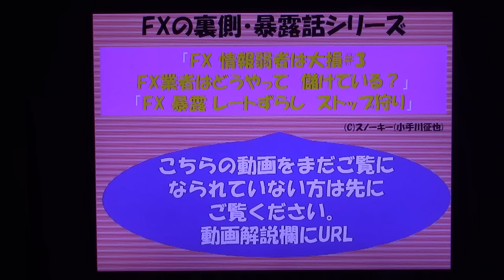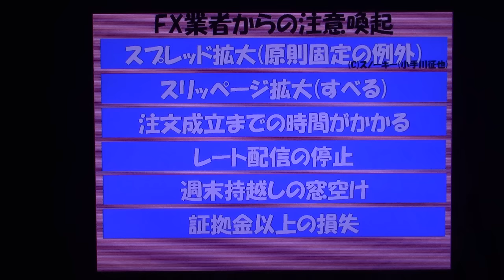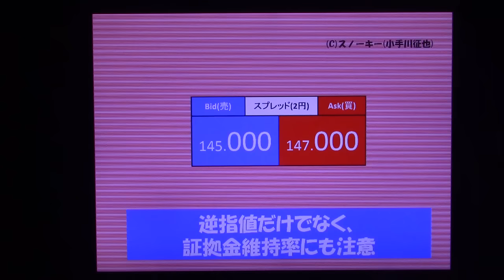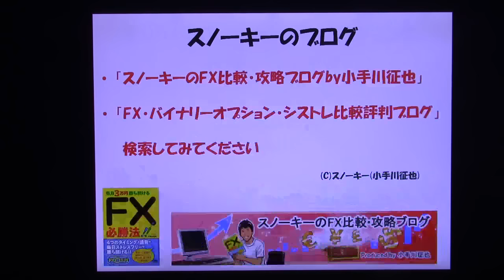暴露！大損が嫌なので英国のEU離脱国民投票前後はFXやめます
FX業界の暴露話・裏話シリーズ。英国のEU離脱国民投票に伴うFX取引のリスクの大きさをお話した動画です。英ポンドがらみの通貨ペアに限らず注意が必要です。
英国在住の友達に離脱の可能性を聞いてみた答えの動画はこちら。

「FX業者はどうやって儲けている？」の動画はこちら。

「FX 暴露 レートずらし ストップ狩り」の動画はこちら。